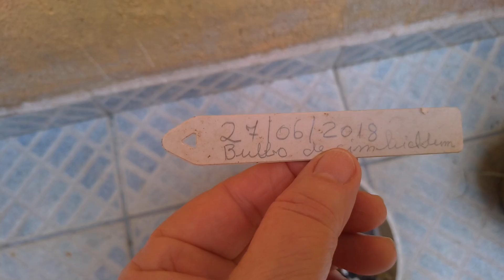Dicas Dona Maria - Cymbidium plantada na terra